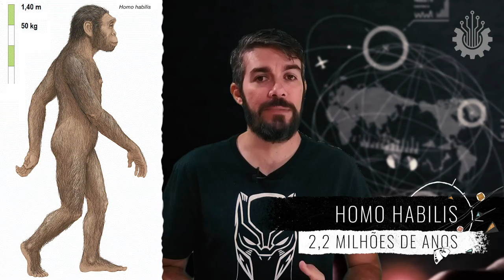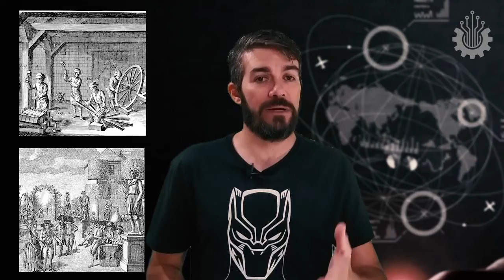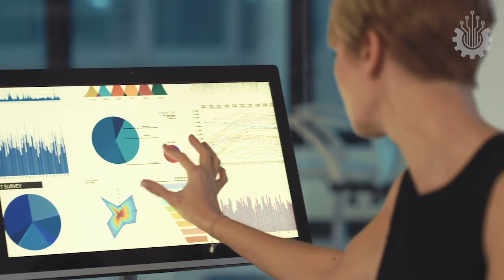O que é Sociedade 5 0? Conheça a convergência do Ciberespaço com Espaço Físico I4.0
Sociedade 5 0 - Conheça a convergência.
Uma sociedade centrada no ser humano,
que equilibra o avanço econômico com a solução de problemas sociais por um sistema de alta integração entre o ciberespaço e o espaço físico."
Em sucessão às sociedades 1, 2, 3 e 4.0,
Conheça a sociedade 5.0.

CERTIFICAÇÕES ONLINE
Baixar Modelo de Laudo de Conformidade Elétrica
Modelo de laudo SPDA e Proposta Comercial
Treinamentos:
THE WARRIOR MINDSET - Como obter a mentalidade à prova de balas de um guerreiro destemido.

2021